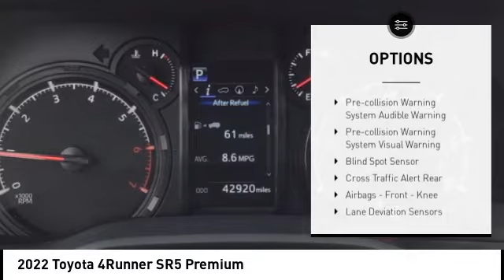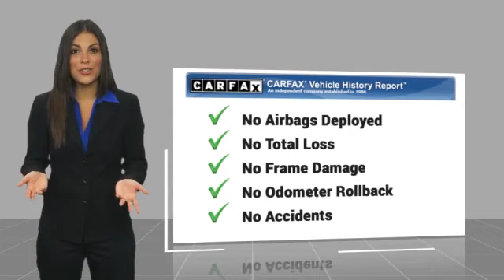2022 Toyota 4Runner Orange CA U39728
2022 Toyota 4Runner SR5 Premium

1400 North Tustin Ave.

Looking for the right vehicle? Today could be your lucky day. this 2022 Toyota 4Runner could be yours.